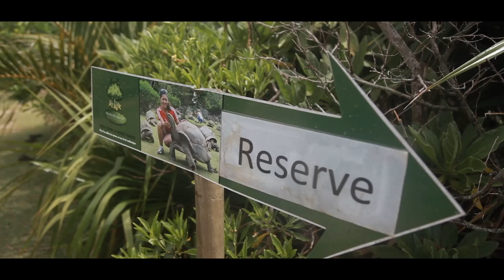Vré Rodrigué - Kasiska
DSD PROD
Dancer - Julio, Damien et Natasha